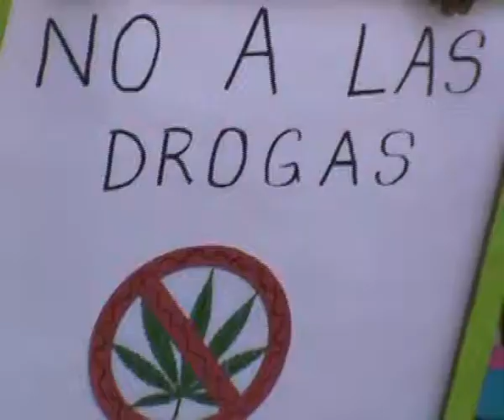MARCHA EN CONTRA DE LAS DROGAS